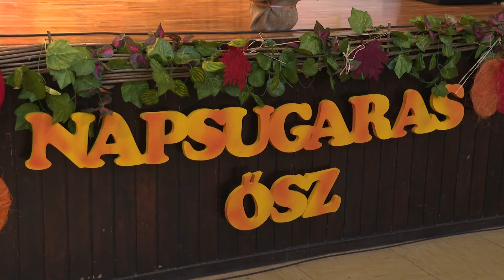2019.10.24. Nagyszülőknek a csillogó szemű unokáktól